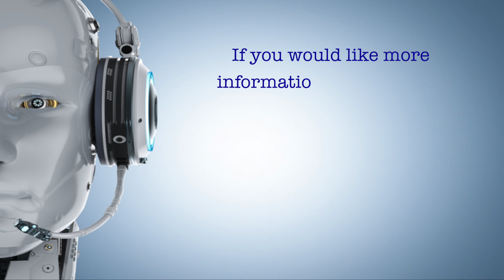Artificial Intelligence on Power Systems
An emerging technologies, that almost all companies are adopting, is artificial intelligence.
The question that sometimes comes up is, “How do I get started and what do I need?”
IBM has a series of offerings.